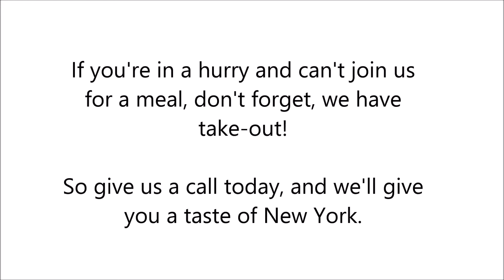Take-out in Poinciana, FL - Real New York Pizza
Real New York Pizza, is home to authentic New York style thin crust pizza and some of the best pasta in town. We only use the freshest tomato sauce and mozzarella cheese for our pizzas. You can order it by the slice, or by the pie if your entire family is dining at our restaurant. You can also try one of our many other homemade Italian and American style dishes. Choose between lasagna, beef patties, chicken wings and more!

Real New York Pizza in Poinciana, FL is the best pizza and pasta restaurant in town!